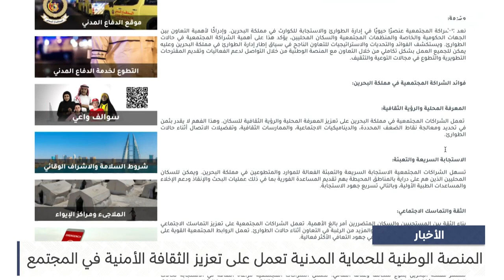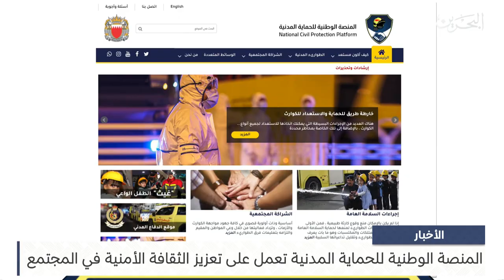البحرين مركز الأخبار : المنصة الوطنية للحماية المدنية تعمل على تعزيز الثقافة الأمنية في المجتمع